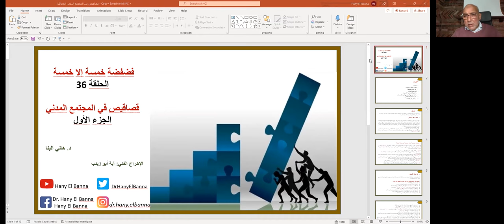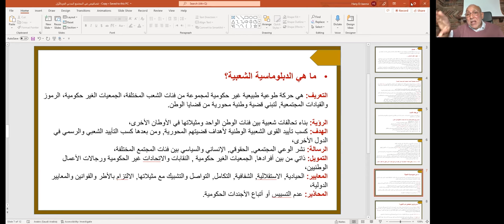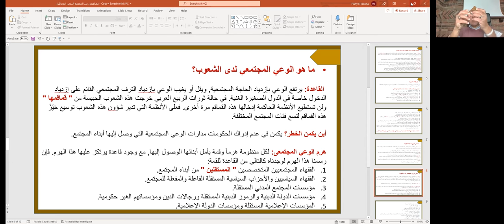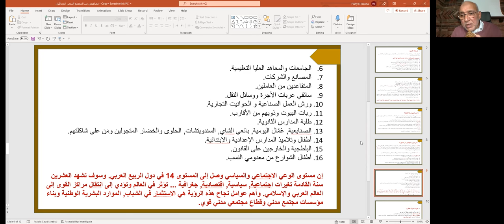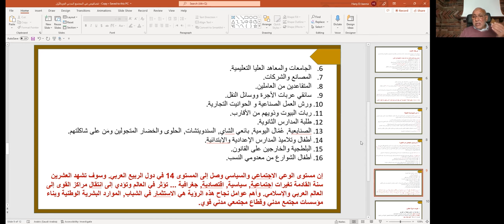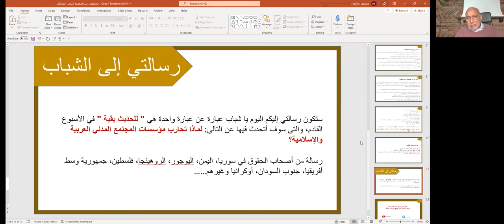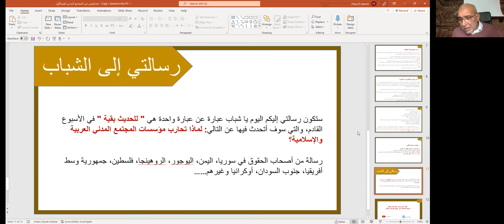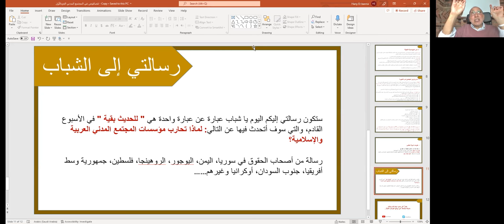فضفضة خمسة إلا خمسة الحلقة 36، قصاقيص في المجتمع المدني، الجزء الأول.